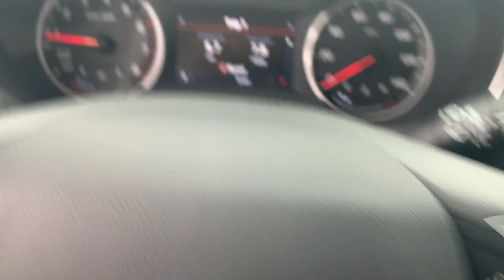Stock 23DG508 2023 Chevy Trailblazer KL79MVSL2PB204990